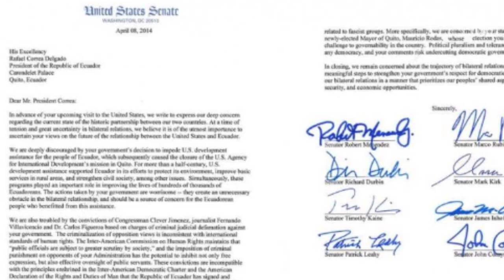Al día en 60 segundos: 9 abril del 2014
Ocho senadores estadounidenses hicieron llegar ayer al presidente Rafael Correa una misivaen la que piden que se fortalezcan los principios democráticos en el Ecuador y se reconstruyan las relaciones bilaterales entre el país y EE.UU. Esto durante la visita oficial del presidente al país norteamericano.